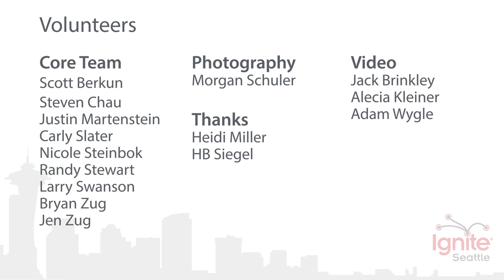Don’t Say Thank You, Say “Terima Kasih” - Steven Maheshwary